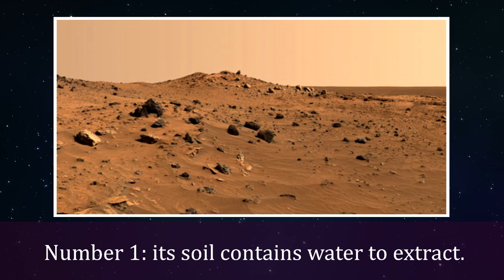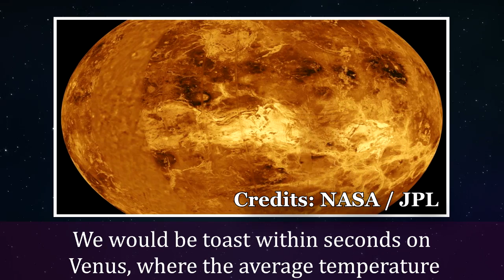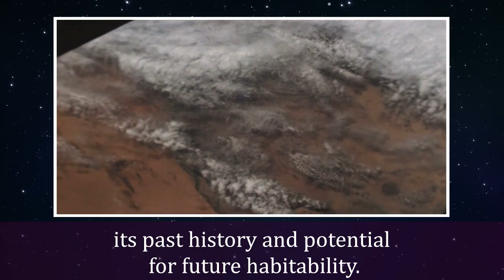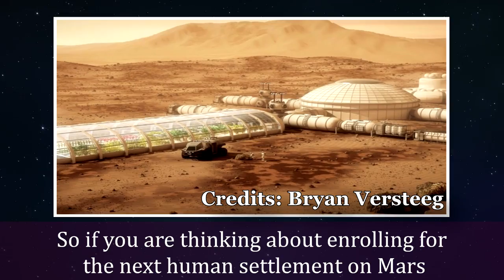IS MARS INHABITABLE - CAN HUMANS SETTLE IN MARS?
Many of us have heard of the Dutch venture Mars One, which aims to establish a human colony on Mars by the year 2027, and have selected 100 people out of the more than 200,000 candidates. So ,is Mars really inhabitable?

Well……its complicated!